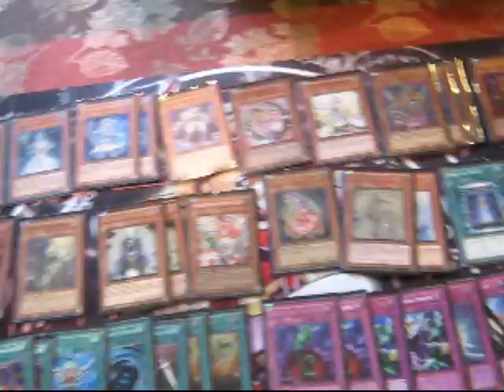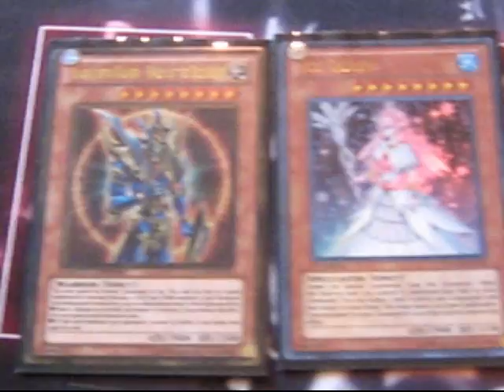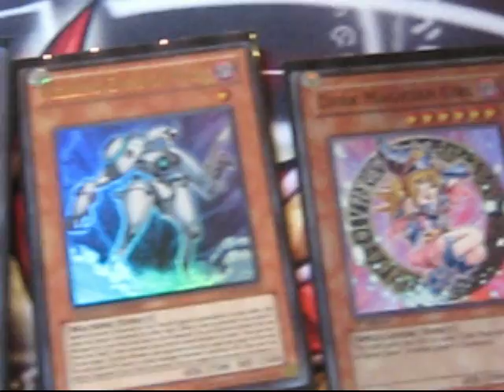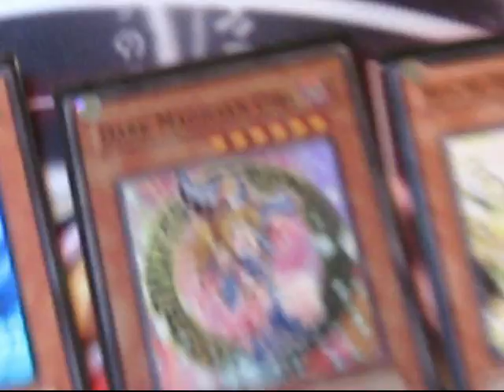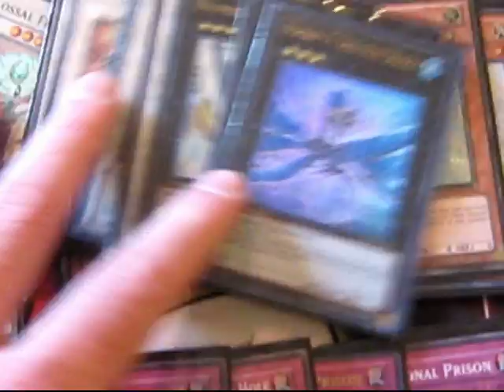Yugioh The Lovely Ladies V2!! PREPARE FOR THE BUS!!!